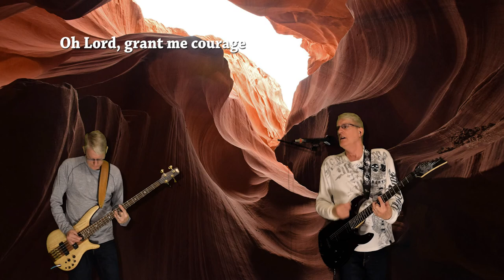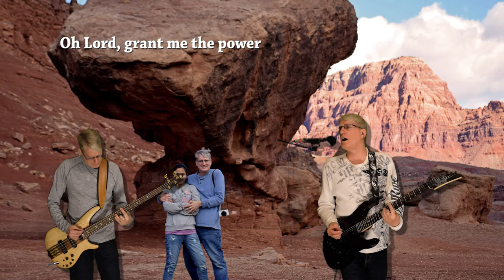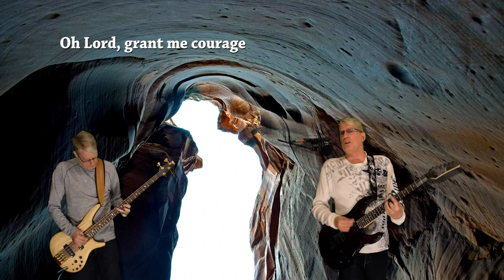The Serenity Prayer by Chris Aanensen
Today’s invocation of the Serenity Prayer is intense but necessary. It worked! Thank you Higher Power for not only granting me true serenity for today but also the inspiration to make this rock & roll version of this benediction. Please bless any viewers the same.

Photos: Northern Arizona.

Bass Guitar:
Ibanez Premium SR1300E (*New)

Rhythm Guitar:
Epiphone Les Paul Nightfall
Boss DR880 effects

Solo Guitar and Effects:
Line 6 James Tyler Variax JTV-89F (no modeling) (*New)
Digitech Freqout

Synth:
Roland Fantom X

Audio Interface:
Zoom H4N Mobile Recorder

Recording Software:
Cakewalk Producer